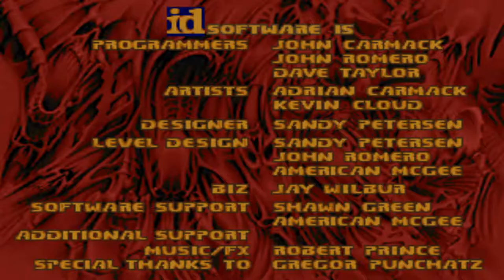Doom with Escape from Totenhaus.Map 01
Map01:Floor 1-1
"Escape from Totenhaus" is a 10-map Vanilla wad from WolfenDoom series,created in December 1997 by Laz Rojas.